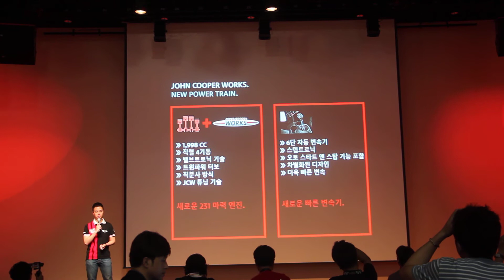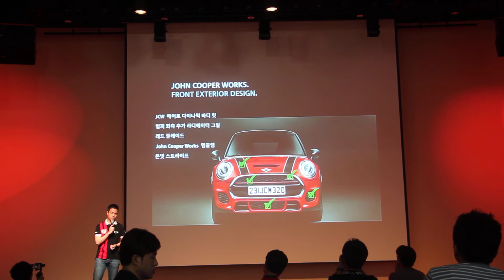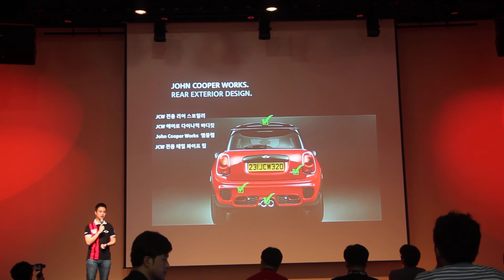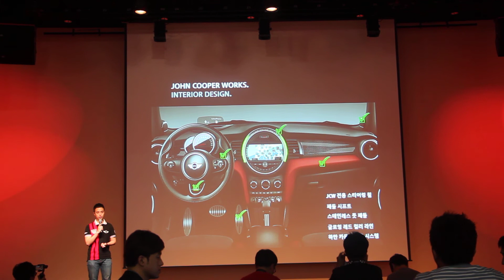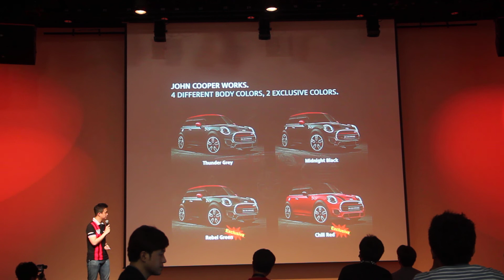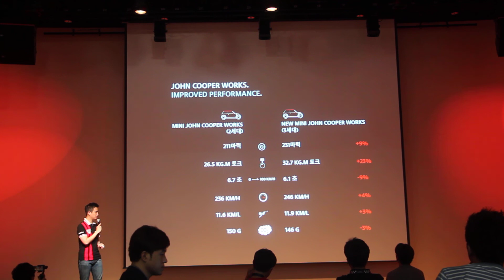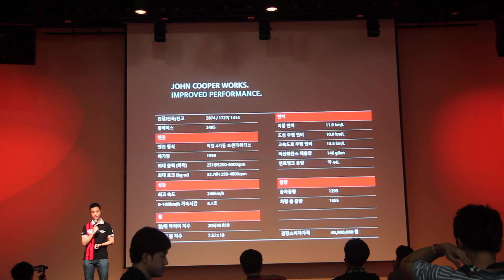뉴 미니 JCW 출시, 231마력 4,890만원